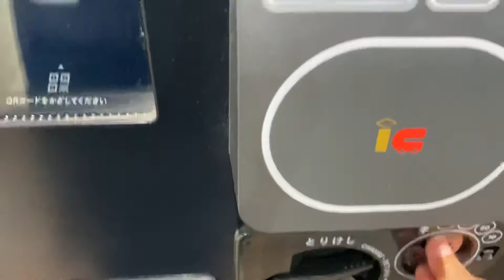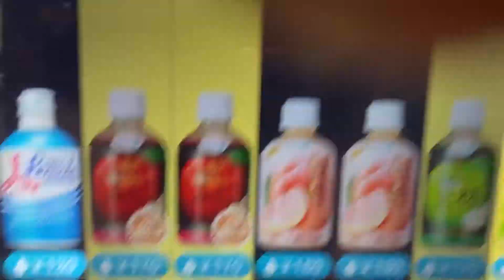液晶タッチパネル式自動販売機でお茶を買って見た✨JR秋田駅